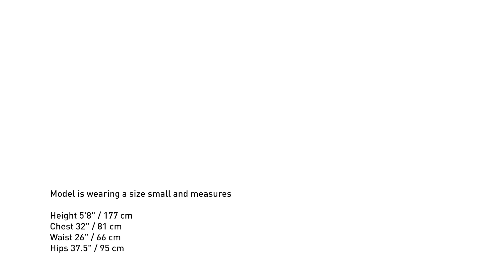Arc'teryx | Zeta SL Jacket Women's - Lumina